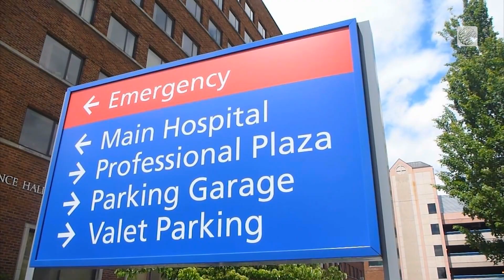How Weather Can Help the Spread of Legionnaires' Disease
Legionnaires' disease is a severe form of pneumonia caused by the bacteria Legionella. The Weather Network's Kim MacDonald explains the connection between the disease and weather.

Warming temperatures are leading to a rise in this deadly disease